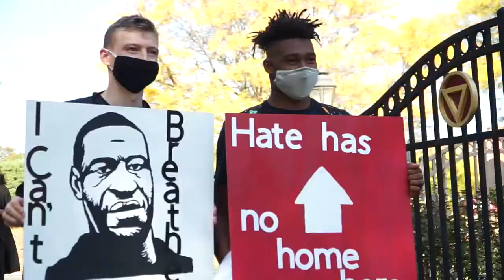Springfield College Athletics - The Time Will Come